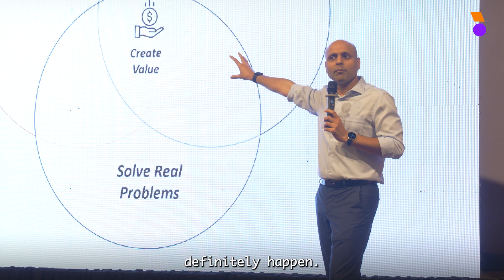Your Resume Won't Get You Hired | Ankit Aggarwal CEO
When Ankit Agarwal, CEO and founder of UNSTOP spoke to the students of @vedamschooloftechnology, it wasn’t just a speech; it was a wake-up call for every aspiring engineer.

He broke down what it truly takes to become unstoppable in today’s tech-driven world:
🔹 Skills  over Resume
🔹 Build over Talk
🔹 Network over Compete

From facing fears and overcoming procrastination to becoming AI-ready engineers—this session reminded everyone that the journey starts now.

About the Speaker:
Abhishek Agarwal is the CEO & Founder of Unstoppable, a platform empowering students and professionals to accelerate their tech careers through real-world learning and mentorship.

About Vedam School of Technology:
Vedam is not just another engineering college—it’s a space for doers. Here, students build products, prototype ideas, and prepare to lead in an AI-first world.

Key Takeaways:
- Skills are your best friend.
- Learn, build, repeat.
- Network with intent—people open doors.